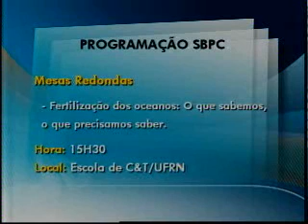Janaína Nicolau direto da SBPC 2010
Jornal do Dia
Evento